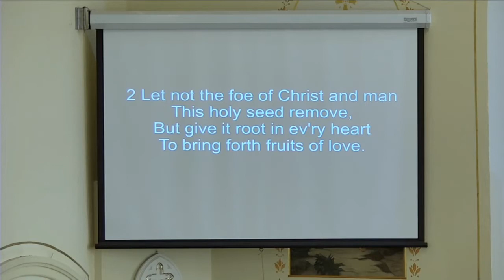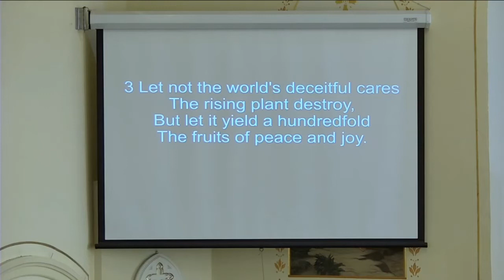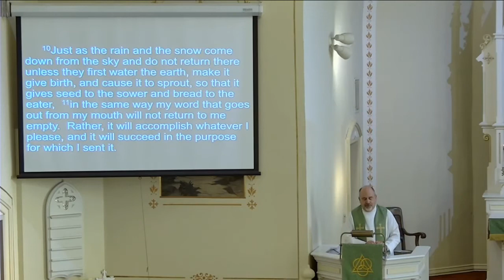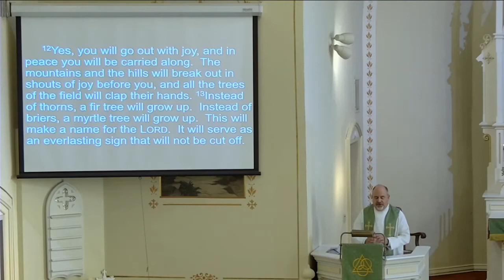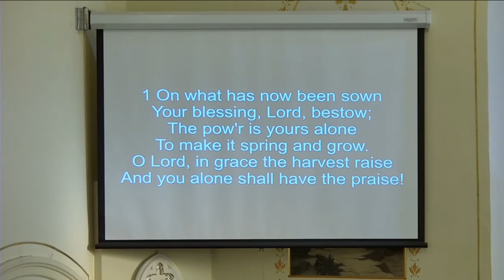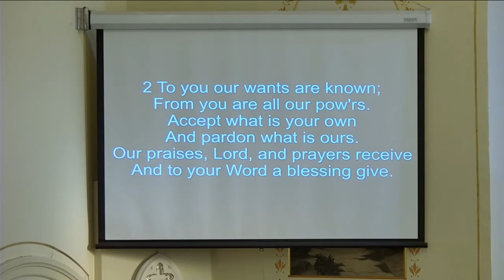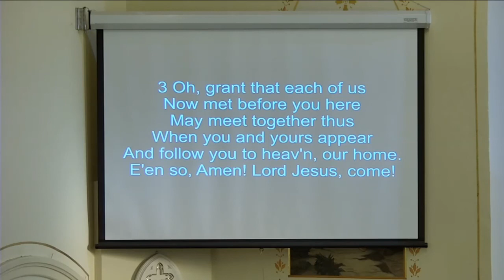8th Sunday after Pentecost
The Word Endures Forever
Pastor Andrew Schultz